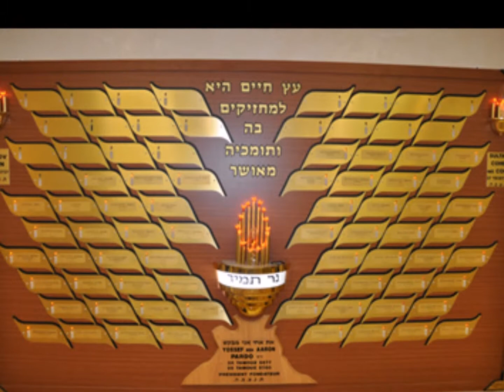Nouveau Film de l' A.T.I.S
Le Nouveau film de l'A.T.I.S